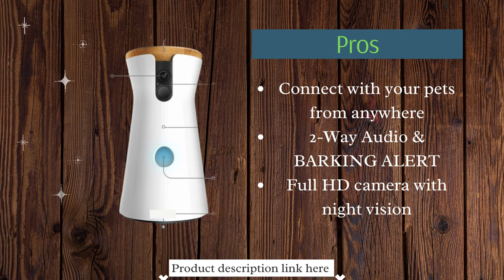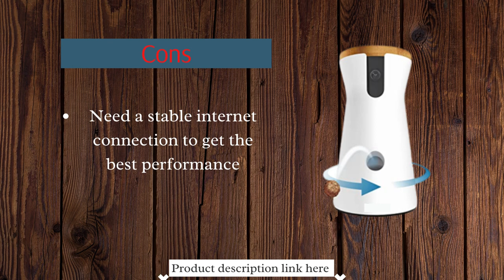Furbo 360° Dog Camera: [New 2022] Rotating 360° View Wide-Angle Pet Camera with Color Night Vision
Furbo 360° Dog Camera: [New 2022] Rotating 360° View
The new Furbo 360° Dog Camera provides day and night coverage of the entire room thanks to its best-in-class HD video quality and 360-degree rotating view. You can without much of a stretch mind your home, converse with family, and give treats to pets thanks to shocking 1080p liveview and top notch 4x zoom. You no longer have to worry about missed opportunities or blind spots because you can see what's going on in your house from anywhere.
Color Night Vision and real-time two-way audio make it simple to talk to family and pets at home and adjust the app's volume for crystal-clear sound. With infrared technology, you can get better color night vision and more vivid color vision in low light.
ADJUSTABLE AND FUN TREAT TOSSING: Treat your dog with the free Furbo iOS/Android app. The brand-new Treat Toss lets you change the size of your dog's treat. When treating your dog for separation anxiety symptoms like pacing, barking, or licking, you can use Furbo as a reward or as a distraction.
Consistently Brilliant Precautions: Smart alarms provide you with dependable information about what's going on at home. The BARKING SENSOR from Furbo sends push notifications to your smartphone when your dog is barking. Furbo Dog Nanny comes with a number of additional alerts to help prevent accidents and emergencies in the home, including Dog Activity Alert, Person Alert, CO/Smoke Alarm Alert, and many others.
Furbo 360° Dog Camera: [New 2022] Rotating 360° View Wide-Angle Pet Camera
SECURITY AND EASY SETUP IN 3 STEPS: After downloading the Furbo app, connect to the WiFi in your house and plug the USB cable into a power outlet. Furbo 360° Canine Camera defends your information with bank-level encryption. Set up 2-Step Verification to ensure the safety of your account. For best results, a reliable internet connection and WiFi signal are recommended.